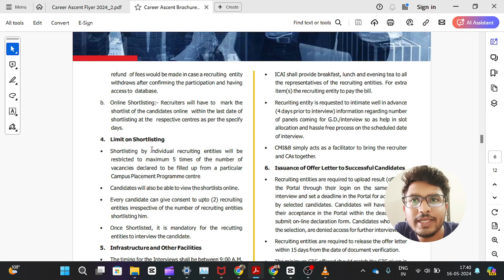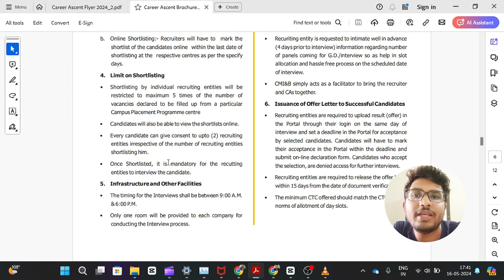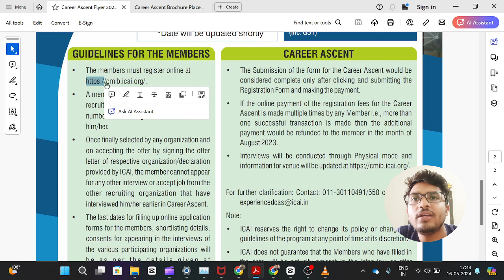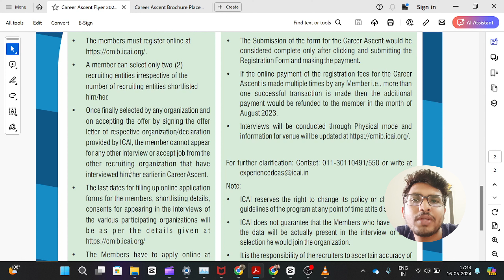ICAI Campus Career Ascent 2024 | Campus for Experienced CAs